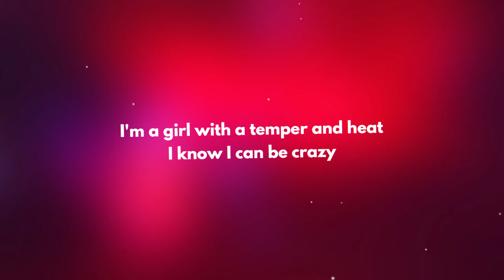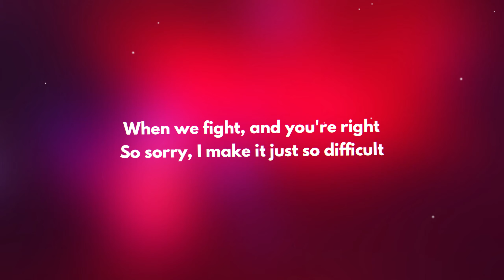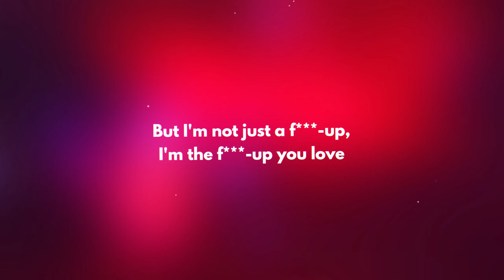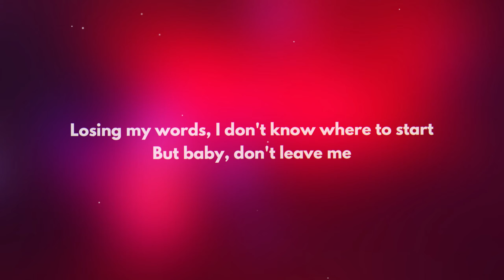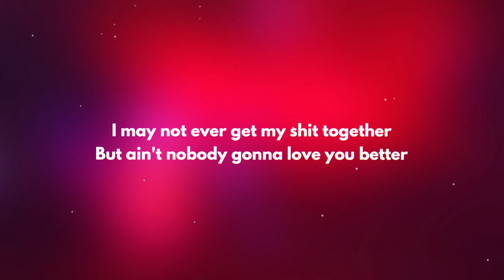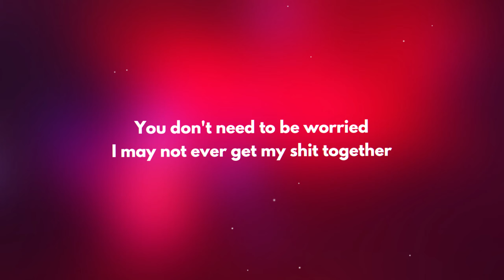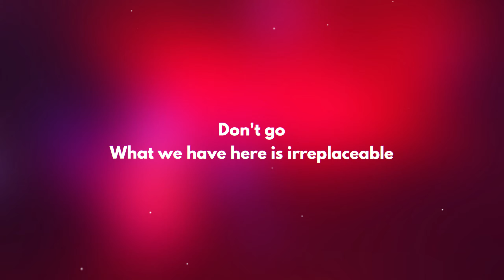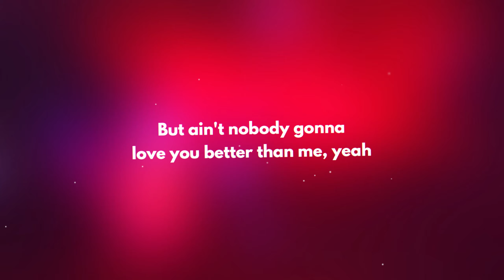Snakehips & MØ - Don't Leave (Lyrics)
[Verse 1]
You know me
Now and then, I'm a mess
Please don't hold that against me
I'm a girl with a temper and heat
I know I can be crazy

[Pre-Chorus 1]
But I'm not just a f***-up, I'm the f***-up you need
I don't hear nobody when you focus on me
Perfectly imperfect, yeah, I hope that you see
Tell me you see
'Cause I know that you've been thinking 'bout it

[Chorus]
Don't leave
Shut your mind off and let your heart breathe
You don't need to be worried
I may not ever get my shit together
But ain't nobody gonna love you better
Don't go
What we have here is irreplaceable
No, I won't trade this for nothing
But ain't nobody gonna love you better than me, yeah
Love you better than me (Oh, whoa-oh)

[Verse 2]
In a room full of people with you
I don't see anybody else, no
When we fight, and you're right
So sorry, I make it just so difficult

[Pre-Chorus 2]
But I'm not just a f***-up, I'm the f***-up you love
We ain't like nobody else, tell me so what
Perfectly imperfect, yeah, baby, that's us
Baby, that's us

[Chorus]
Don't leave

[Bridge]
Sitting in the living room
You look at me, I stare at you
I see the doubt, I see the love
I have and it is all for you
Let me wrap myself around you, baby
Let me tell you you are everything, you are
Losing my words, I don't know where to start
But baby, don't leave me
Shut your mind off and let your heart hear me
I won't trade this for nothing

[Chorus]
Don't leave
But ain't nobody gonna love you better (There ain't nobody gonna love you better than me)
Don't go
Love you better than me